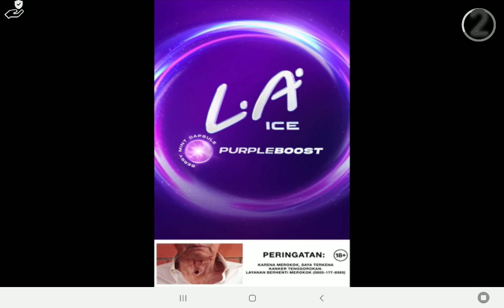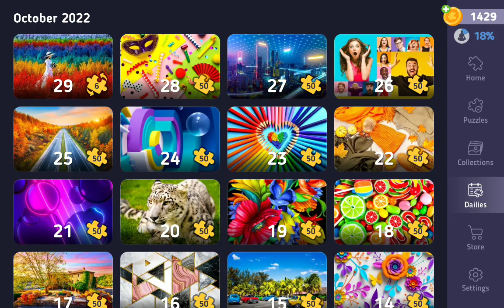Relax Jigsaw Puzzle bagian 254